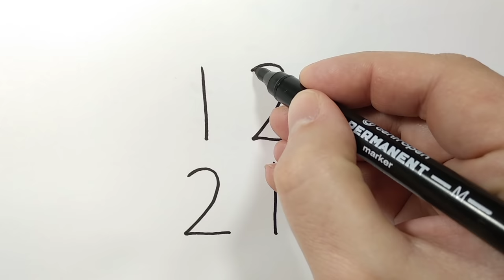1221 Рисуем собаку из цифр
Привет) В этом уроке я покажу как нарисовать собаку из цифр 1221) Очень легкий способ) Попробуйте и у вас получится)